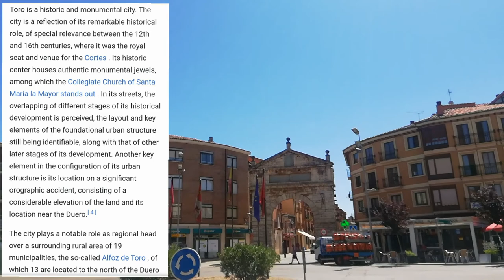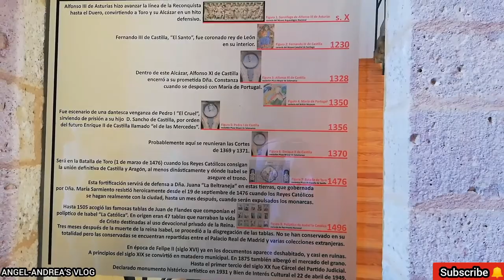TORO ZAMORA SPAIN | IREÑO-MARTIN'S FAMILY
"To us, family means putting your arms around each other and being there.”(2020)

Title Vlog: TORO ZAMORA SPAIN | IREÑO-MARTIN'S FAMILY

Toro is a municipality and city Spanish belonging to the province of Zamora in the community autonomous of Castilla y León .

Its term is located in the southeast of the province of Zamora, in the middle of the Duero valley , about 33 km from Zamora , the provincial capital. It has a total area of ​​324.86 km², a figure that places this municipality as the largest in its province, occupying just over 3% of its territory, and one of the largest in Castilla y León. Administratively, it is formed by the nucleus that gives it its name, Toro, and by a series of settlements of different character, such as the small rural nucleus, with neighborhood treatment, called Tagarabuena , the urbanization called El Gejo, and six smaller settlements such as La Estación, Montelareina, Granja Florencia, Villaveza, Villaguer and Estancia Piedra.

Toro is a historic and monumental city. The city is a reflection of its remarkable historical role, of special relevance between the 12th and 16th centuries, where it was the royal seat and venue for the Cortes . Its historic center houses authentic monumental jewels, among which the Collegiate Church of Santa María la Mayor stands out . In its streets the overlapping of different stages of its historical development is perceived, the layout and key elements of the foundational urban structure still being identifiable, along with that of other later stages of its development. Another of the key elements in the configuration of its urban structure is its location on a significant orographic accident, consisting of a considerable elevation of the land and its location near the Duero.

The city plays a notable role as regional head over a surrounding rural area of ​​19 municipalities, the so-called Alfoz de Toro , of which 13 are located north of the Duero River and 6 to the south. Due to its size, it is an intermediate nucleus, with a significant population volume for the average of Castilla y León and that contributes decisively with its nearly 9000 inhabitants to approximate the regional density to that which exists in the regional set, fulfilling its role of county head of its functional area.

The Duero River is configured as the central element of the relief and morphology of the municipality, crossing the term from east to west. The river has exerted a spectacular drainage of the territory of its wide valley, which in some points can exceed 6 km in width, determining its particular appearance of terraces, slopes, spanning and valley bottoms. The municipality extends above and below the river, with lands mainly covered with vineyards, with which a high-quality wine culture has been generated that has been protected with the Toro Designation of Origin . Despite the fact that its land has a high occupation by agricultural activities, the municipal territory has important protected areas that include a site of community importance (SCI), acataloged wetland and a public utility mountain (MUP).

URL: InShot

URL: InShot